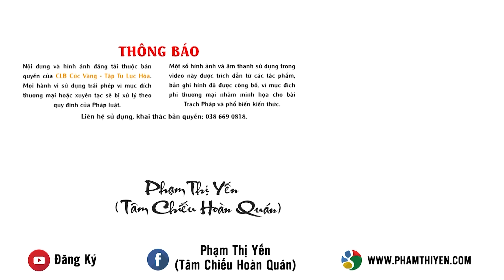Tình yêu nên xây dựng trên nền tảng lý trí hay tình cảm?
Câu hỏi: Con bạch cô, con xin có 1 câu hỏi muốn được nhờ cô sách tấn lại cho nhóm của chúng con là: Hiện tại bây giờ có 1 bạn phó nhóm của con, nhưng bạn đang trong 1 mối quan hệ tình cảm, nhưng phía bên bạn nam kia không đồng ý cho bạn đi chùa. Khoảng thời gian trước khi bạn nhận chức phó nhóm là khoảng thời gian 2 bạn đã chia tay nhau, còn thời gian này 2 bạn quay lại. Hôm nay bạn có về chùa nhưng sau buổi trưa ăn cơm xong bạn nam kia có gọi điện thoại cho bạn ấy, và bạn ấy đã xách cặp đi về, không nói gì với con ạ. Con không biết phải giải quyết vấn đề đấy làm sao?! Vì đấy là 1 thành viên trong ban cán sự của nhóm ạ. Con mong cô sẽ cho con lời khuyên để con về sách tấn lại với bạn ạ.